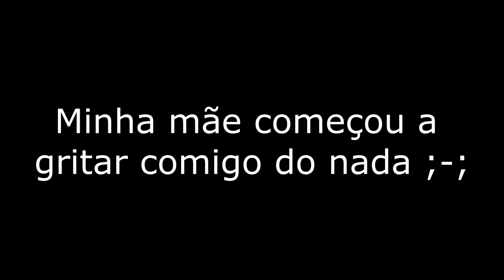ATUALIZAÇÃO NARUTO JEDY 3.7 + MAPA DE KONOHA!! MINECRAFT PE/BEDROCK 1.16.201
No vídeo de hoje eu irei mostrar a atualização de Naruto Jedy 3.7 junto com o mapa de Konoha. Eai vocês gostam de Naruto? Naruto é um dos animes mais amados do mundo, juntar Naruto e Minecraft vira uma das coisas mais divertidas do mundo!

Eai, gostarama da versão 3.7 de Naruto Jedy e do Mapa de Konoha? Comenta ai em baixo para eu ficar sabendo XD

Xbox live:ARTCrazy1007
Fortnite: YTCrazyy007
Roblox: YTCrazyy1007

🎧 Microfone: BM800
🎬 Editor: Sony Vegas Pro 17
🎥Progama de gravação: Obs studio

Fonte: 650W
16Gb ram: Hyperx
1Tera de memória
2 Cooler

NOVA VERSÃO NARUTO JEDY
ADDON NARUTO JEDY 3.7
ADDON NARUTO JEDY ATUALIZADA
A MELHOR ADDON DE NARUTO
NOVA ADDON DE NARUTO
NARUTO JEDY NOVA VERSÃO
NARUTO JEDY GUERRA
COMO BAIXAR NARUTO JEDY
MAPA DE KONOHA MINECRAFT PE
MAPA NARUTO MINECRAFT PE
MAPA NARUTO MINECRAFT